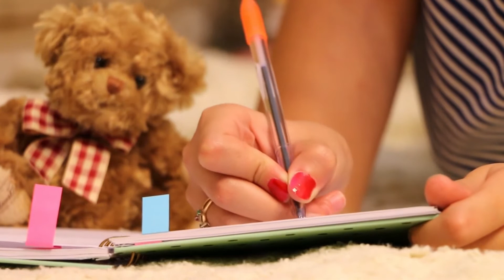7 Wenke Om Weer die VONK Terug Te Kry!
Gebruik vandag 1 van hierdie 7 wenke en ons kan jou verseker dat die vlammetjie in jou huwelik sal brand!